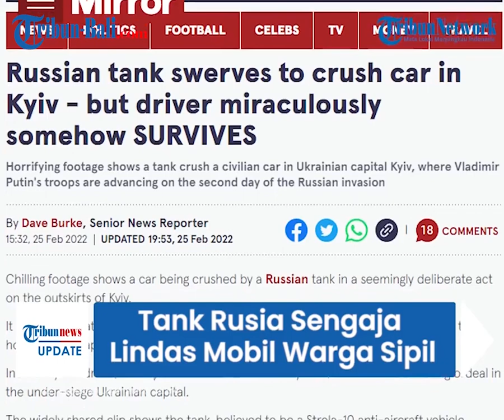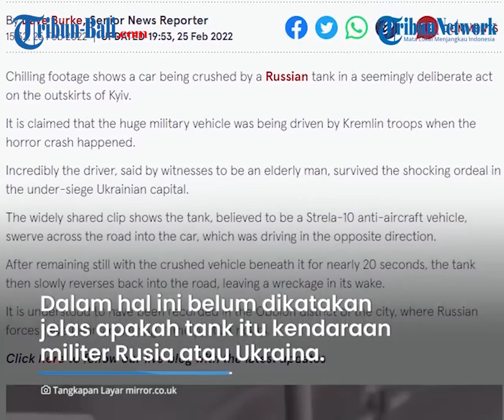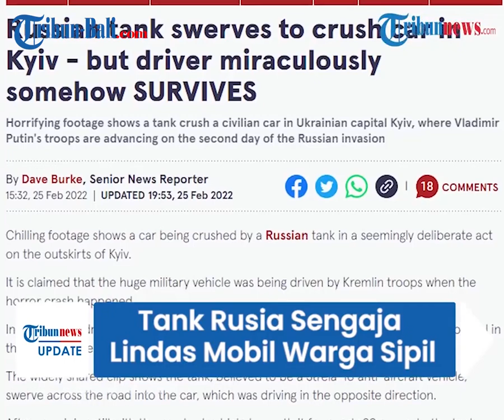Viral! Video Mobil Warga Sipil Ukraina Hancur Dilindas Tank Militer Rusia, Saksi Bilang Begini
Diketahui, mobil itu hancur seketika, namun ajaibnya pengemudi mobil dikabarkan masih selamat.

Dikutip dari mirror.co.uk, mobil yang dihancurkan tank Rusia terjadi di pinggiran Kyiv.

Tank itu dikendarai oleh pasukan Kremlin.

(PRX)